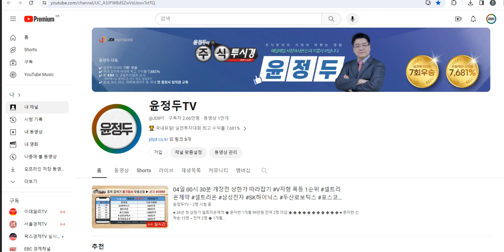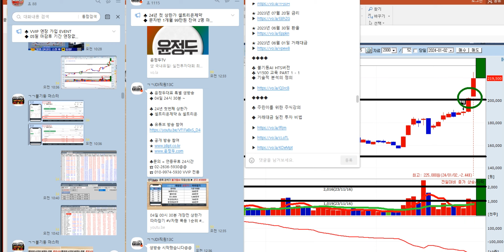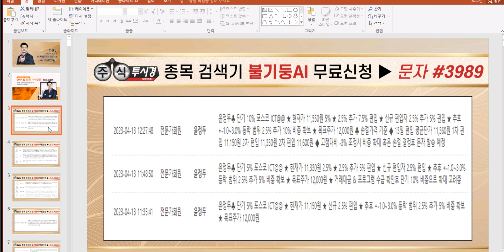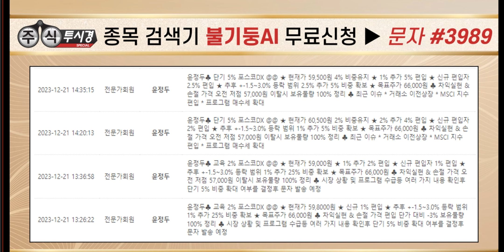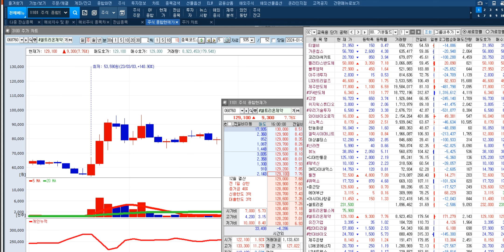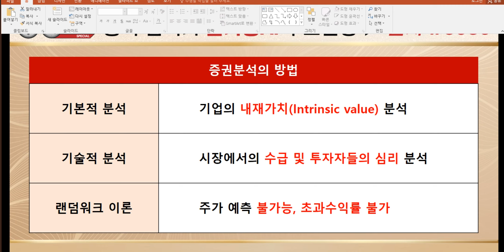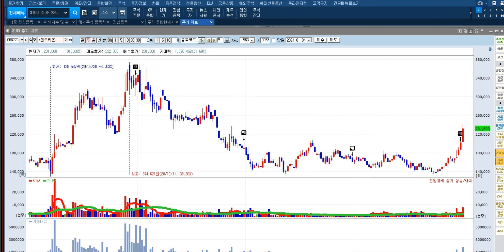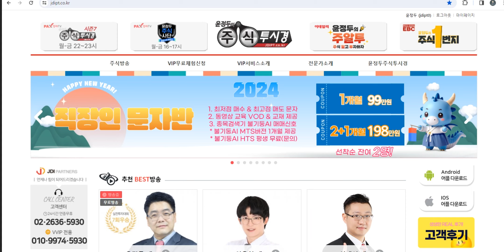[셀트리온제약 & 포스코DX 거래대금 실전 필살기]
♣ 24년 첫 상한가 셀트리온제약
◆ 문자반 1개월 99만원 잔여 2명 마감

♣ 문자반 선착순 15명 = 잔여 2명

♣ EVENT 상품 특징 및 특별 혜택

1. 최저점 매수 & 최고점 매도 문자
2. 동영상 교육 VOD & 교재 제공
3. 종목검색기 불기둥AI 매매신호
* 불기둥AI MTS버젼 1개월 제공

♣ 03일 기준 = 잔여인원 2명

13. 이*순님
12. 조*미님
11. 신*식님
10. 박*철님
09. 박*희님
08. 안*구님
07. 서*순님
06. 이*현님
05. 이*식님
04. 김*순님
03. 황*석님
02. 조*규님
01. 최*욱님

◆ 03일 포스코엠텍 16%↑폭등
◆ 03일 셀트리온제약 11%↑폭등
◆ 03일 제주반도체 11%↑폭등

◆ 02일 셀트리온제약↑상한가
◆ 02일 셀트리온 20%↑폭등
◆ 02일 에코프로머티 7%↑폭등

◆ 28일 에코프로머티 15%↑폭등
◆ 28일 두산로보틱스 9%↑폭등
◆ 28일 포스코DX 7%↑폭등

◆ 27일 포스코엠텍↑상한가
◆ 27일 포스코DX 22%↑폭등
◆ 27일 한올바이오 22%↑폭등